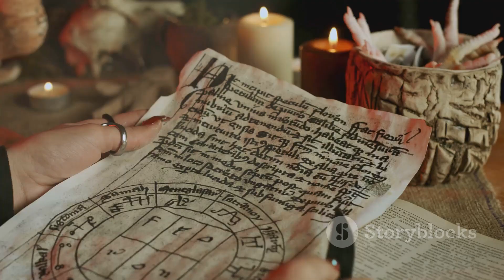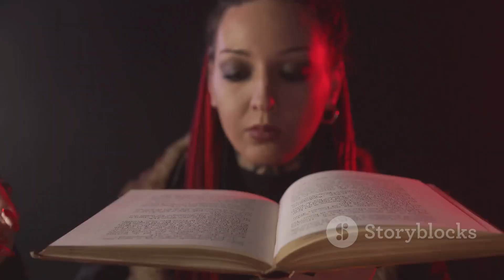Warning ⚠️ advance esoteric knowledge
Urban Witchcraft 101 Chapters 1 & 2
Hello young witches and warlocks,
 my name is Miss Shugga Mae Foxx. As a child I used to follow honeybees around,
collecting the finest flowers for my grandmother’s dandelion wine. The sweet fragrance of the
flowers always filled my nose, and I felt so lucky to be able to help her in such a special way.
 I was just a small, curious child, and I loved to follow them around. I would watch them fly
from flower to flower, and I would think to myself how lucky they were to have such beautiful
wings. I would go out into the garden at my grandma’s house and try to mimic their
movements. I would gather the finest flowers for dandelion wine, and I would bring them back
to my house to share with my grandma. She would always smile and tell me how lucky I was
to have such a gift. She would tell me that I was a witch, and that I could use my powers to
help people. I believed her, and I started using my powers to help people in my community. I
would do things like heal people’s wounds, and cast spells to help make people. My grandma
was right – I was a witch, and I could use my powers to make a difference in the world.

Welcome to the wonderful world of urban witchcraft!
 In this video, you will learn all about the many ways that witches can use their powers to help
make the world a better place. Whether you are looking to help others in need, clean up your
neighborhood, or just have fun, urban witchcraft is the perfect way to get started. Thank you
for choosing this book, and I hope you enjoy learning about all the amazing ways that witches
can help make the world a better place.
 Urban witchcraft is the practice of using witchcraft to help people in their everyday lives. This
can include things like helping people to get their finances in order, helping them to find a job,
or fixing their relationships.
 There are many people who practice urban witchcraft. This is because it is a way to help
people in their everyday lives, and it is also a way to feel connected to the world.
 There is no one way to do urban witchcraft, as each person will have their own unique way
of using it. However, some things that are often used are spells, potions, and charms.
 Spells are often used to help people to get what they want, while potions and charms are
used to help people to protect themselves
from things that they may be afraid of.
Overall, urban witchcraft is a very versatile
form of witchcraft that can be used to help
people in a variety of ways. It is a very
personal form of witchcraft.
 Witchcraft is a term that can mean different
things to different people. Generally
speaking, though, witchcraft can be seen as a
practice or way of life that revolves around
using magick to improve one's life and the
lives of others. It can be used to heal people,
to bring good luck, and to protect people from
harm.
 Urban witchcraft is a term used to describe the use of witchcraft to heal people, to bring
good luck, and to protect people from harm. It can be used as a form of self-care and as a
way to connect with nature. Witchcraft can be used to heal physical and emotional wounds. It
can help people to relax and to find peace. It can help them to understand and to overcome
their fears. It can be used to protect people from harm. It can be used to help people to find
their place in the world. Urban witchcraft can be used to connect with nature. It can be used to
find strength and to find peace. It can be used to find balance and to find harmony.

Know that you are love and deserving of love.